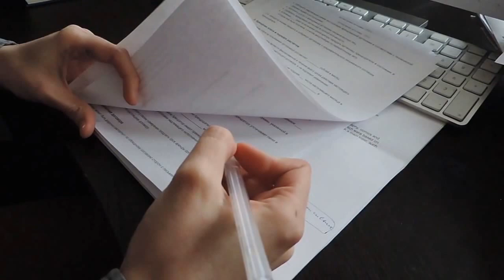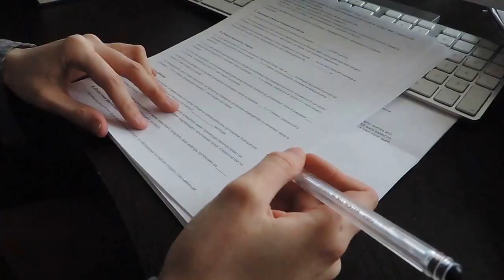Alkahest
short movie